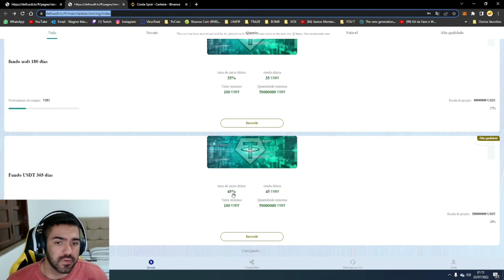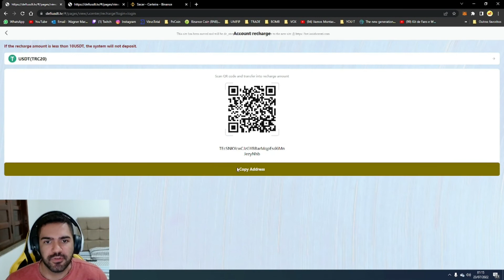🤑 GANHANDO USDT TODO DIA! PAGANDO DE MANEIRA FACIL!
ENTROU NO LINK, REGISTROU GANHA 0,88 USDT

(NÃO É DICA DE INVESTIMENTO, APENAS MINHA OPINIÃO FALANDO SOBRE O "PROJETO"!)

Deposite por tempo limitado e receba um bônus grátis!

💰 Um único depósito de 100 USDT receberá 10 USDT.
💰 Um único depósito de 300 USDT receberá 50 USDT.
💰 Um único depósito de 500 USDT receberá 100 USDT.
💰 Um único depósito de 1000 USDT receberá 300 USDT.
💰 Um único depósito de 3000 USDT receberá 1000 USDT.

🚀 Horário do evento: 10 de julho de 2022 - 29 de julho de 2022 🚀

✔️ Jogos NFT
✔️ Cripto Games
✔️ Cripto Moedas

🦊 MetaMask Doações: 0xC9e2cf7AE016e4a3ad28fa163c9d5CD6a5101F81